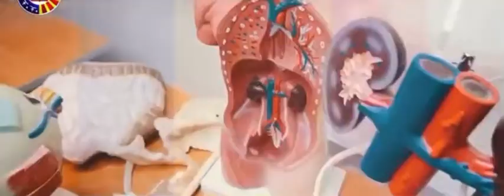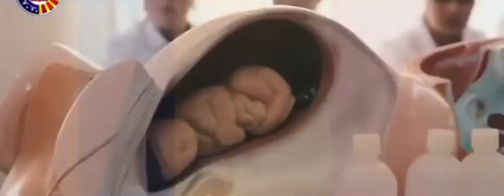Osh state university-International medical faculty, Kyrgyzstan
Osh state university, Kyrgyzstan

Admission open September intake 2021